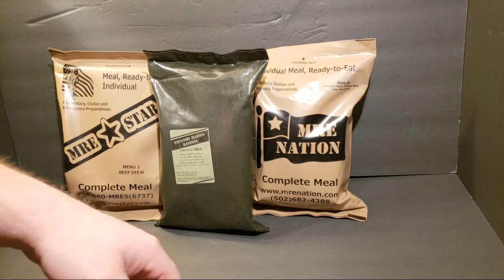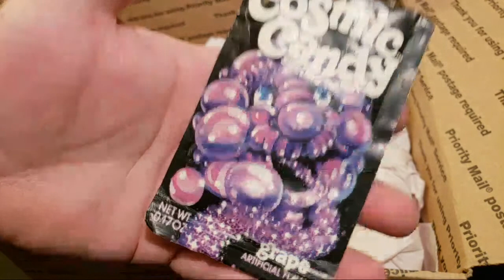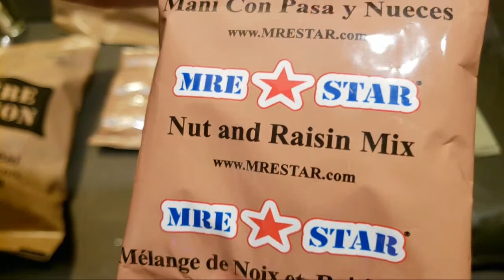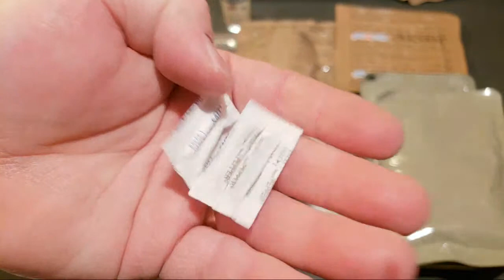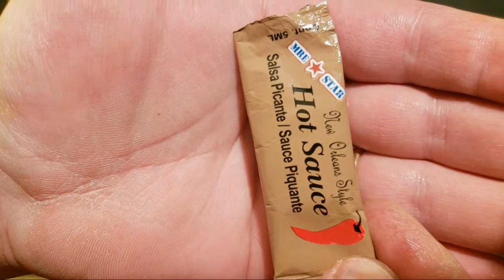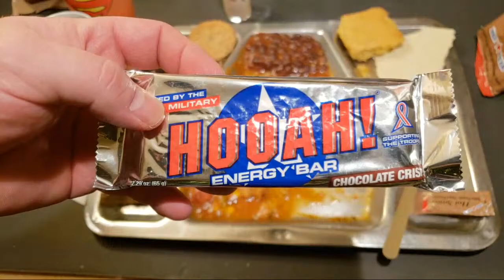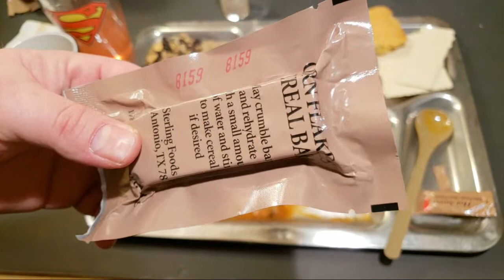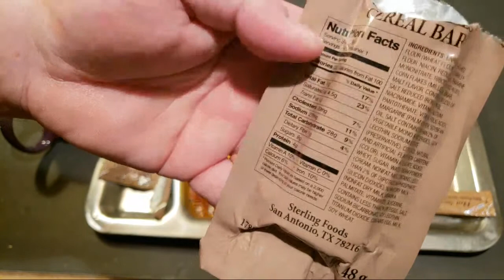MRE Review Live 🔴 Saturday Night Smoke Show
Opening a box tonight from Saltycroccollectibles...

DubCstore.com
First time use Dub15 for 15 percent off. One time use only for first time visitors.

Saltycroccollectibles...

Sopacko cases very cheap $35 shipped.  Use this link to help me out.

Lady Ration Reviers List!